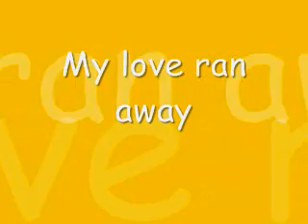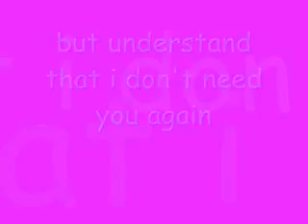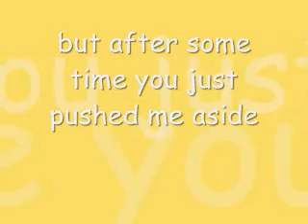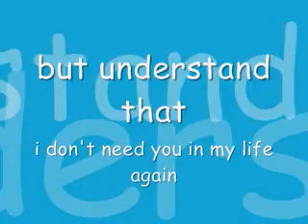bad boy lyrics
this is a lyric viddeo song by cascada